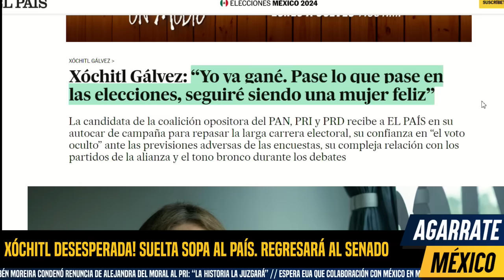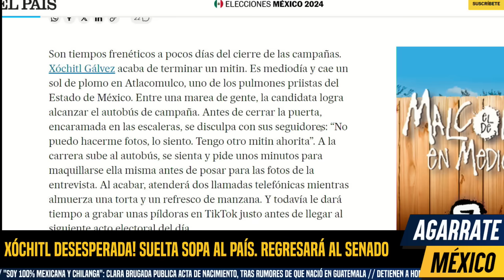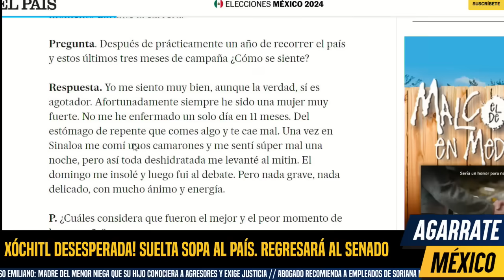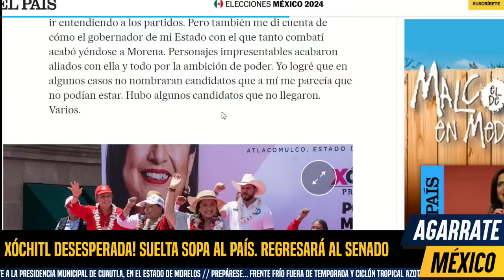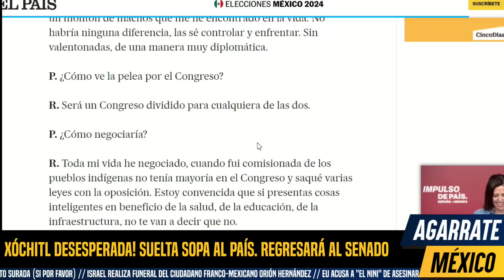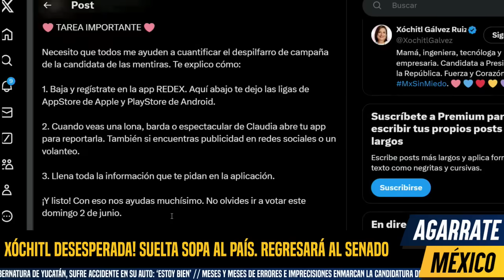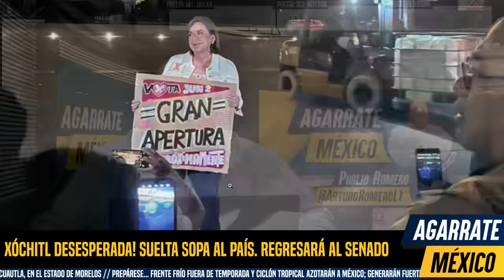SOLTÓ LA SOPA! XÓCHITL CONFIESA TODO A DIARIO ESPAÑOL. REGRESARÁ A L SENADO, LA CORREN DEL ZÓCALO